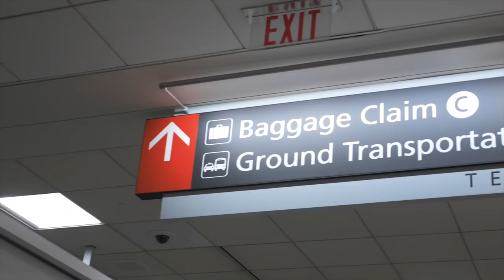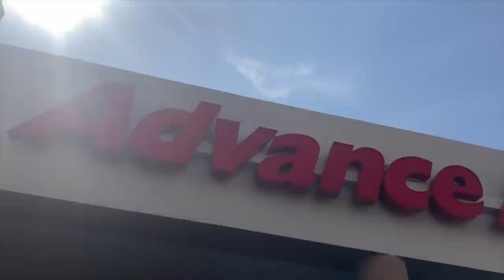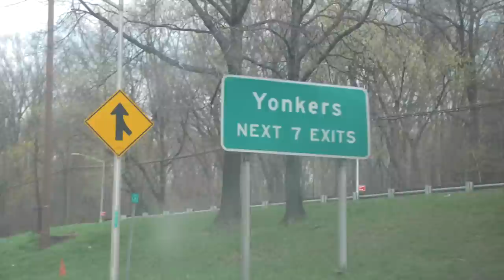I CAN'T BELIEVE I MADE THIS HAPPEN! (NO OTHER OPTION)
One of the heaviest travel days of my life went down the past 48 hours! From Mexico, to California, Long Beach, AZ, Philly, NJ, NY, CT, and back to NY all just to prove that I was born in the U.S.! Seems insane but stoked I got it done, and ready to go score the dream mañana!! YEWWW!! - C Dub 04/14/21 CVLOGS #943 @Casey_Willax

DISCOUNTS!! (DM ME IF NOT WORKING @Casey_Willax)

686 DISCOUNT: Click this link!

Baker

(Double Barrel 155mw) (Stance -12, 12)

MUSIC CREDS:
G-WIZ - Float
ERIK ANDERSON - Beetie